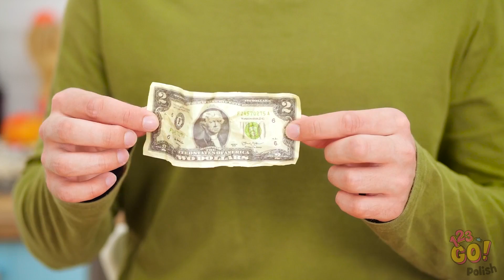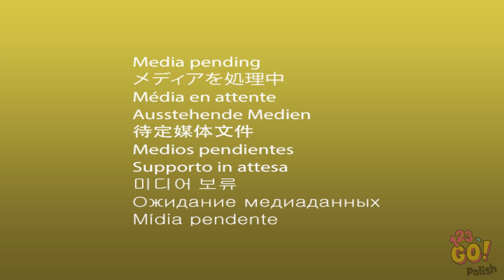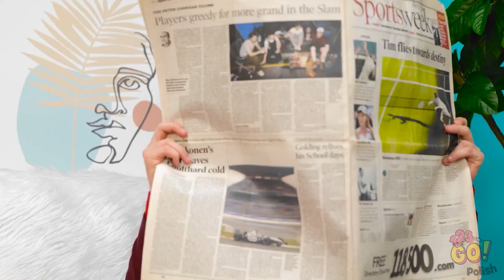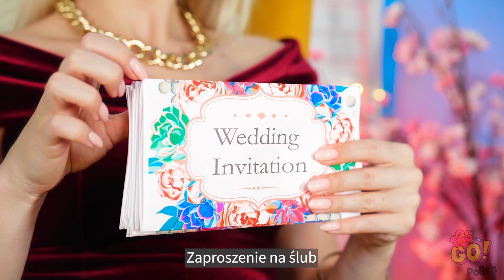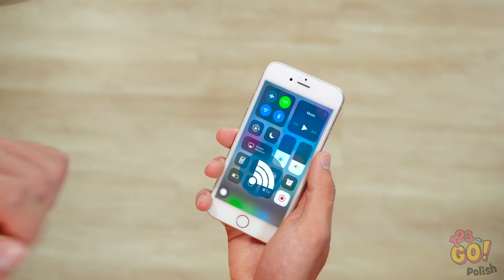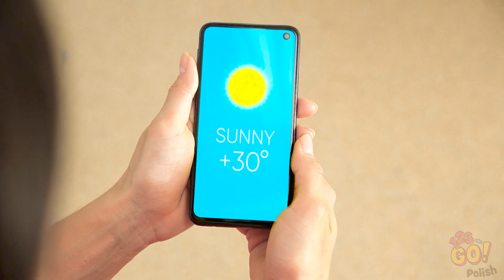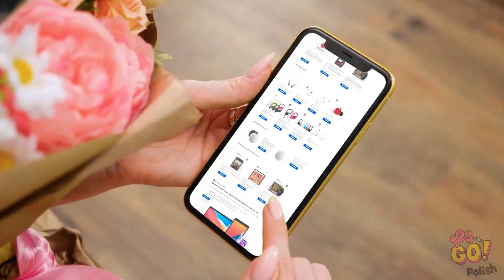BOGATY vs SPŁUKANY vs MEGA BOGACZ || Bogacz jako biedakiem przez 24H | Zabawne sytuacje od 123 GO!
Choćbyśmy byli obrzydliwie bogaci, tak klasy nie kupimy za żadne pieniądze. Nie lepiej żyć w przyjaźni?